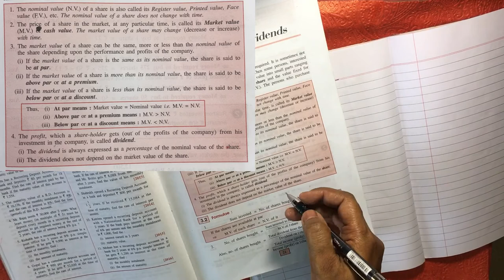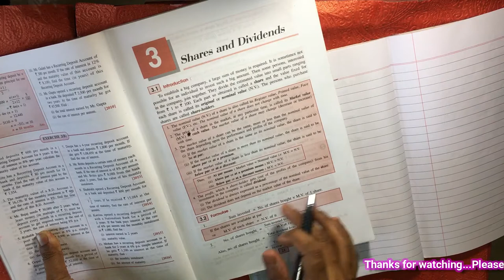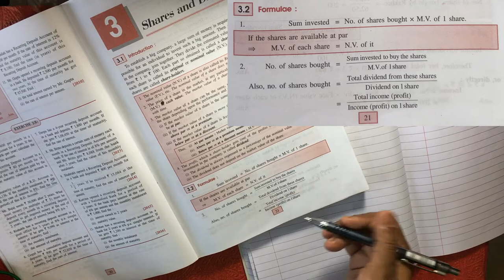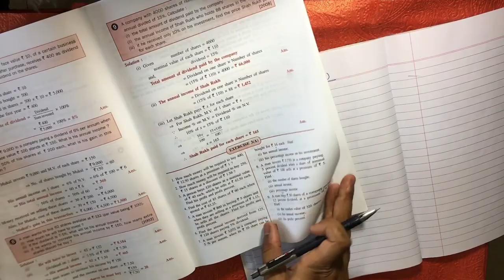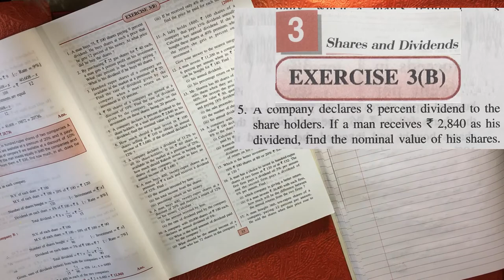SHARES AND DIVIDENDS |EX 3B-Q5 Numerical Solutions | Maths | Class 10 | ICSE |Shailendra Srivastava